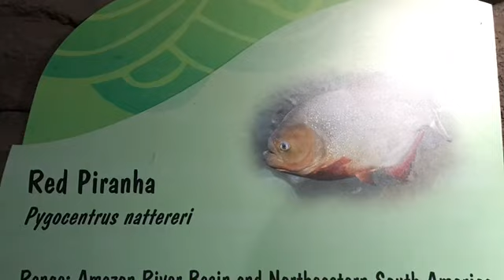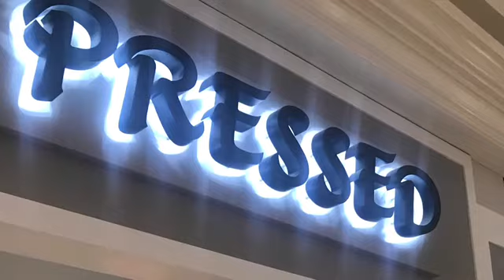BABYGIRL's BDAY AQUARIUM ADVENTURE